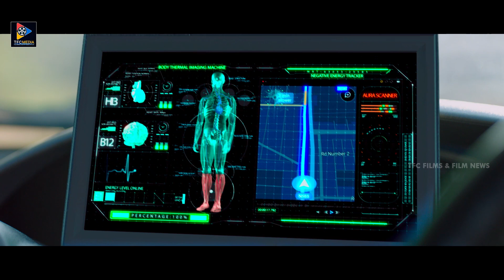Priyamani's Sirivennela Movie Trailer || Sai Tejaswini || Baahubali Prabhakar || TFC Film News